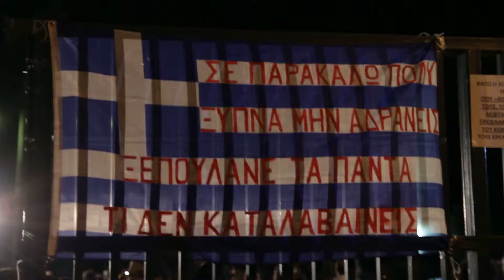ΕΡΤ SOS: ΜΑΥΡΟ ΣΤΗ ΔΗΜΟΣΙΑ ΤΗΛΕΟΡΑΣΗ (ERT SOS: BLACK ON PUBLIC TV) 12.06.2013 [03:19]